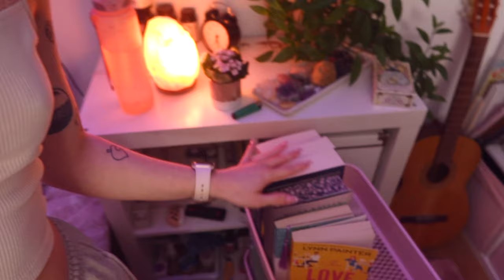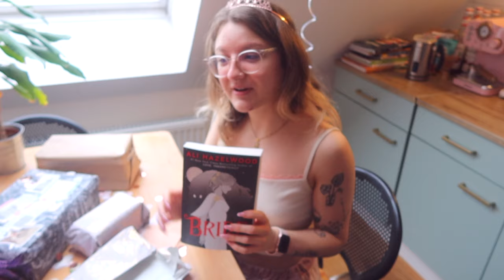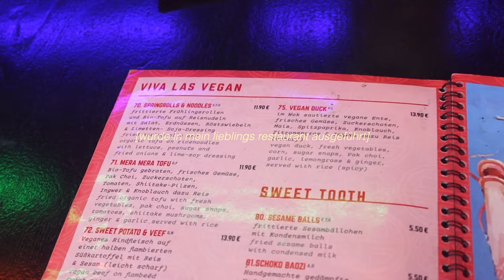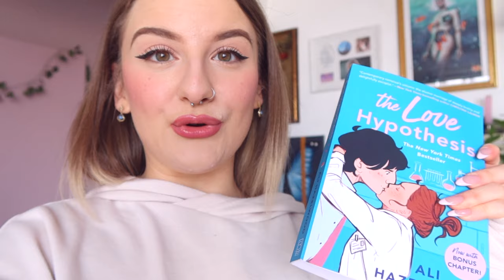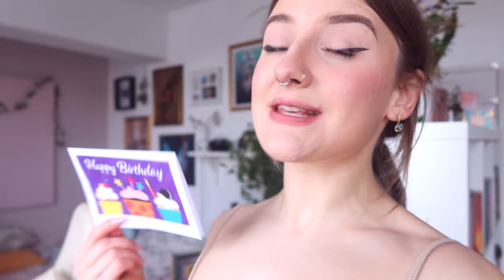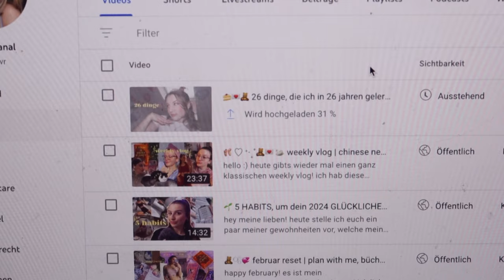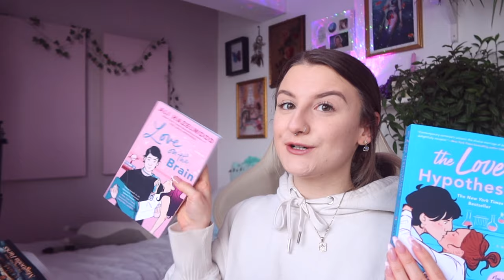👸🏼🎀 geburtstags vlog | bücher geschenke, kuchen, zeit mit freunden,...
hellooo ich habe diese woche meinen 26. geburtstag gefeiert und euch dabei mitgenommen! ich hoffe es gefällt euch. war auf jeden fall ein sehr sehr toller geburtstag!